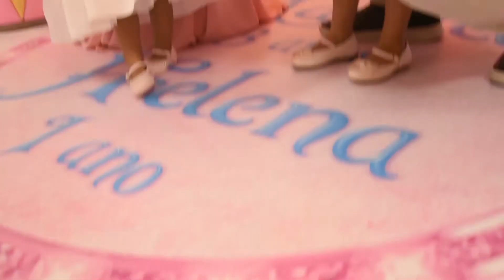3 anos Manu & 1 ano Helena - Circo! |Gabriel Pêgo Foto & filmagem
3 anos Manu & 1 ano Helena - Circo! |Gabriel Pêgo Foto & filmagem

ou na nossa pagina do facebook @isadorafonsecafotografia ou @gabrielpegofotografia